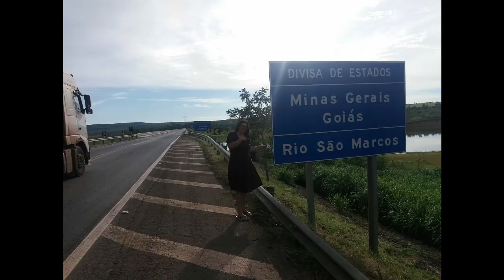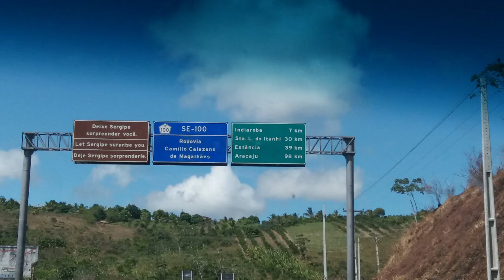SERÁ QUE TROCAMOS A KOMBI???? #20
Olá, nós somos o casal Silvia e Alcides, ainda preso no "sistema", como ainda não largamos tudo e caímos na estrada, pretendemos mostrar um pouco de nosso dia-a-dia e as nossas aventuras de finais de semana, feriados e férias, na nossa Kombi Glorinha. Também dicas sobre projetos e construção de kombihome.